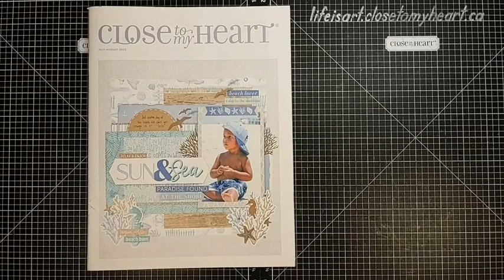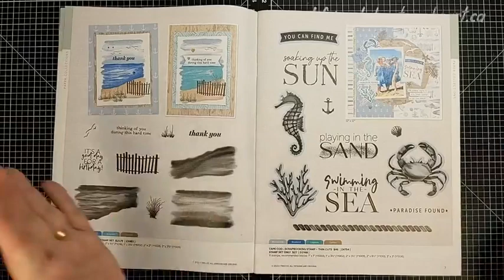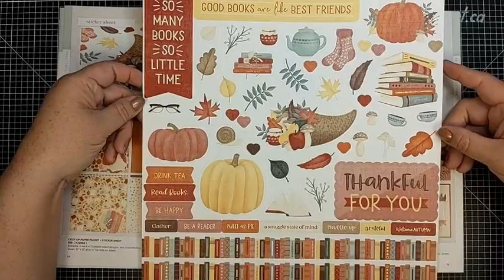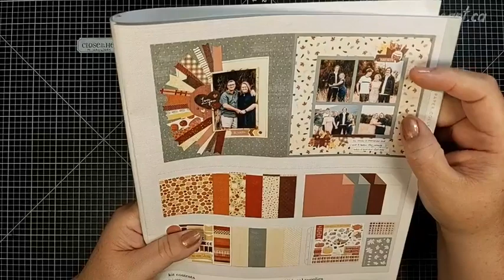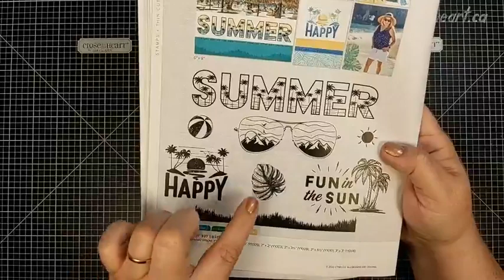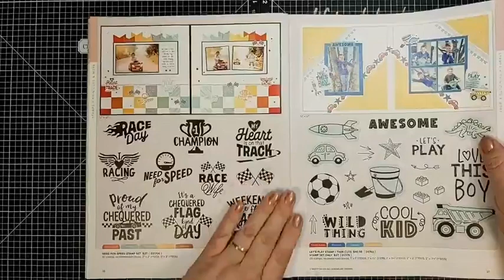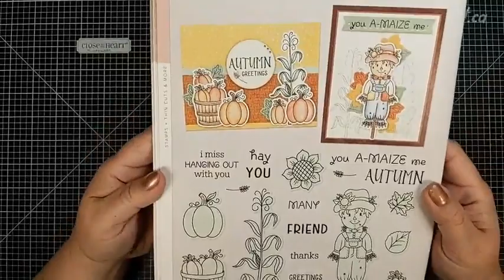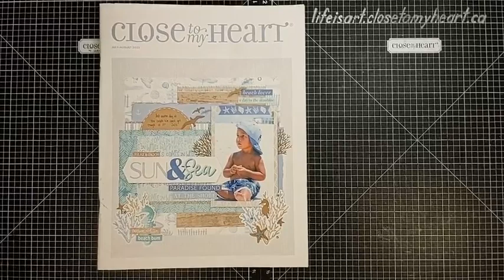CTMH July-August Catalogue Walk-thru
Take an up-close  look through the new catalogue with me!